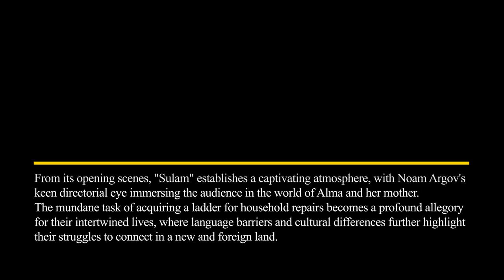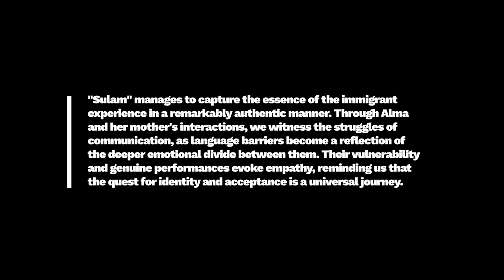Film Review: Sulam (Short Film, 2023), Noam Argov – ZiZ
FILM REVIEW:
Sulam (Short Film, 2023), Noam Argov